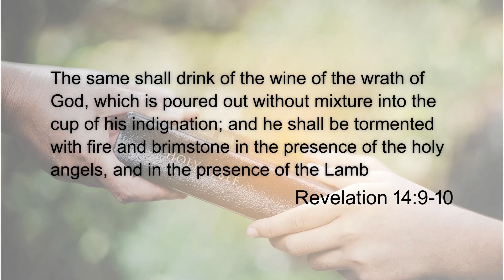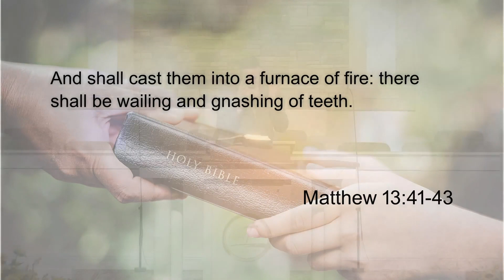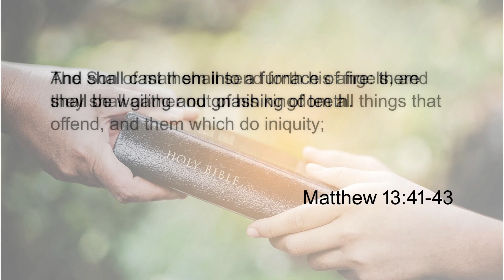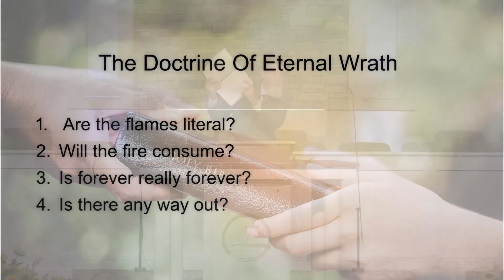Three Gospels Part 2